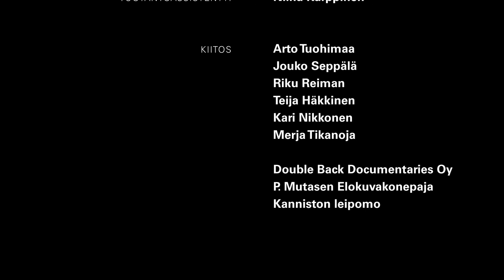Beareel – Täällä Pohjantähden alla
Make history in 48 hours!

★★  Follow Uneton48 ★★